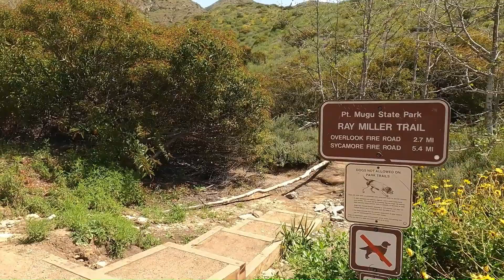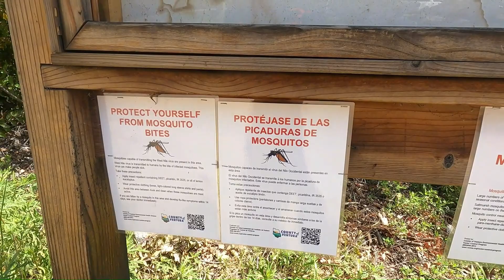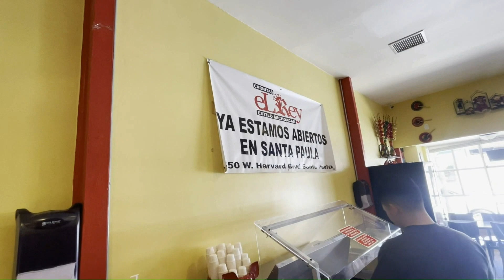Grabe y Encontre esto para ustedes mis amigos en Edwin Flores El Sinaloense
Siguenos para mas videos 👌💯